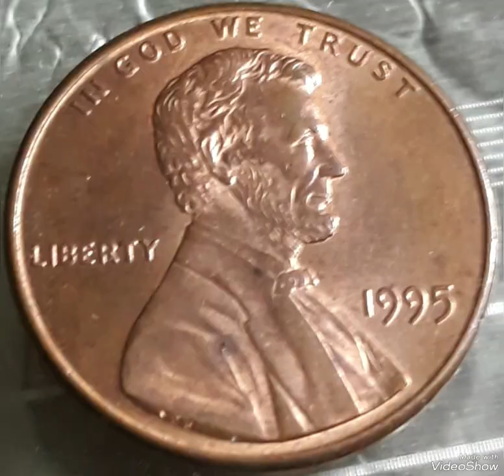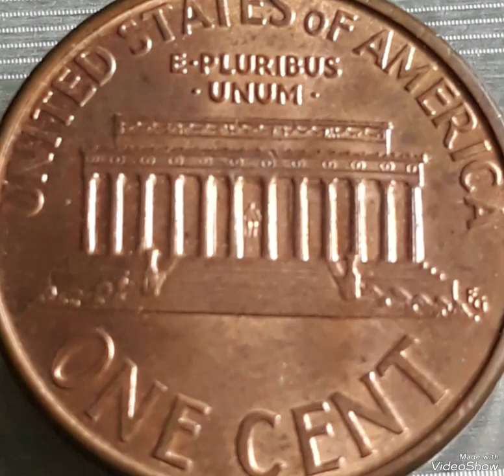$20,100.00 & lincoln pennies D.die Mint Error that Sold For big Money!!!